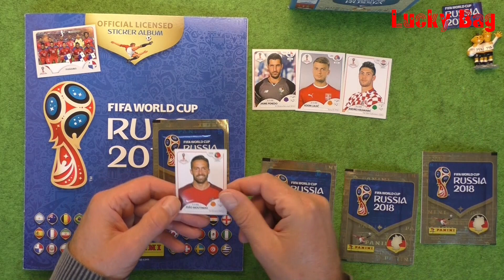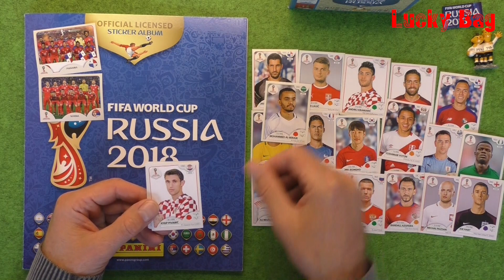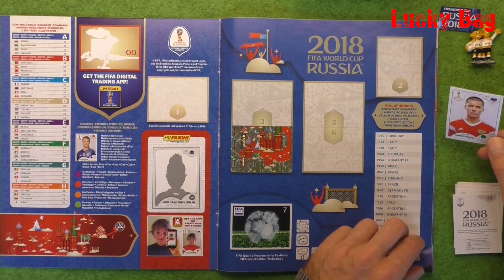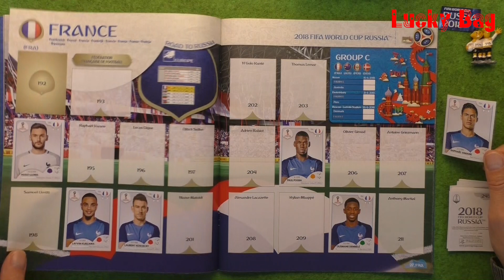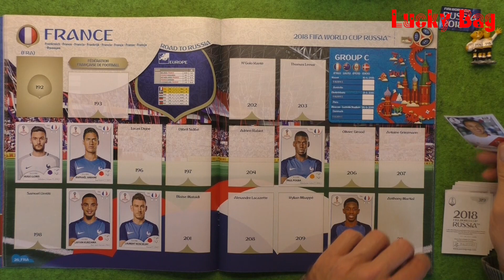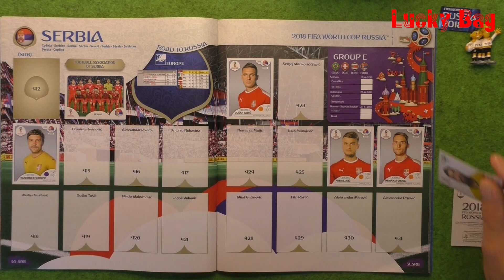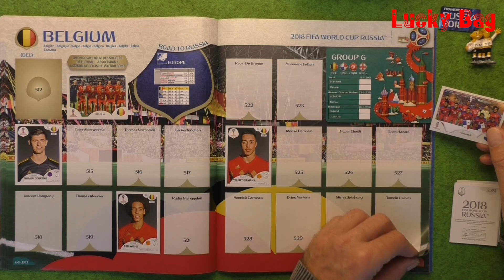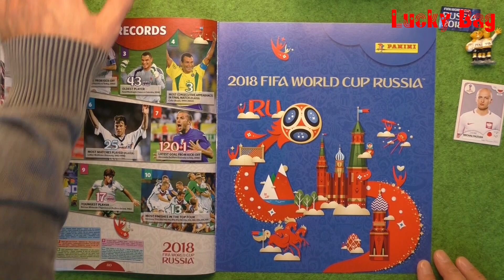Panini Sticker Fifa World Cup Russia 2018 Boosterbox new stickers Paninialbum Luckybag Fifa WC ´18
Panini Sticker Fifa World Cup Russia 2018

.Weiterlesen, hier gibt es was zu gewinnen.

Jetzt gibt es  eine Video-Serie vom Fifa World Cup Russia ´18 .
Special Guest : Mascot WC ´74 / Maskottchen WM 1974, das Maskottchen ist eine Rarität und nun schon über 44 Jahre alt , war beim "mitfiebern" 1974 dabei.
Dies ist das 5 te Video, es gibt ein Pilot-Video, in dem ein neues Album begonnen wird und 11 Tüten a´5 sticker geöffnet, gezeigt und eingeklebt wurden. Jetzt gibt es  immer Sonntags und Mittwochs ein Video zur WM 18, bei der " Video - Serie " werden die doppelten Sticker in einen Briefumschlag gesteckt und auf der letzen Seite des Albums gelegt.

.Diese doppelten Stickers werden verschenkt.

Schreibe einfach in einen Kommentar auf das Video die Stickernummer der doppelten Sticker, die in den Briefumschlag gesteckt werden.
Nach 7 Tagen schaue ich mir alle Kommentare an.
Ich schreibe dir dann eine Nachricht und frage nach deiner Adresse.

.Bitte deine Adresse nicht in den Kommentar schreiben, nur auf meine Nachricht antworten.

Gibt es beim auspacken keine "doppelten" Stickers, lege ich manchmal eine neue Stickertüte mit 5 Sticken rein .
Die kannst du gewinnen, wenn du mir den Namen eines Spielers in den Kommentar schreibst, den ich ausgepackt habe.

Viel Spass beim Anschauen und viel Glück